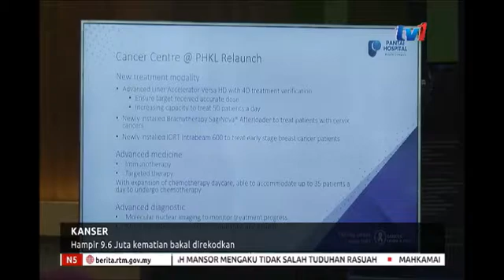N5 - KANSER - HAMPIR 9.6 JUTA KEMATIAN BAKAL DIREKODKAN [15 NOV 2018]